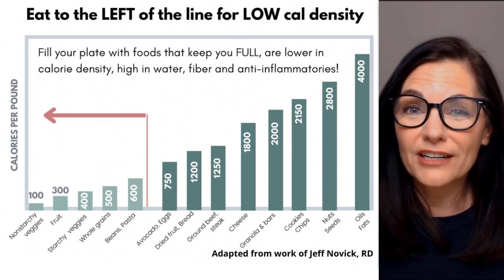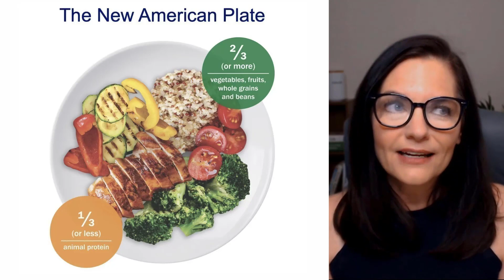Eat MORE plants for less weight, less disease, fewer wrinkles 😊😊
Can a whole-food-plant-based diet allow you to EAT MORE FOOD, while losing weight, fighting disease, and fighting signs of aging? Here's my top reasons for following a (mostly) plant-based diet, and how YOU can take simple steps today to eat more plants.